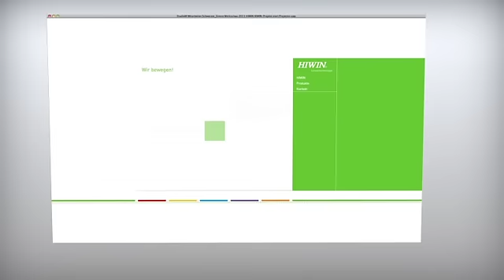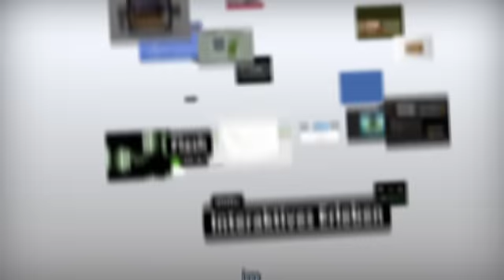Werkschau 2011, Studio M in Offenburg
Der Studiengang Medien und Informationswesen zeigt was es im Laufe der Semester so alles produziert hat. Die besten Ergebnisse wurden im Studio M, im Gebäude D der Hochschule Offenburg präsentiert. Als Apetitanreger wurde dieses Show Reel (2011) produziert der einige der Referenzen kurz zeigt.